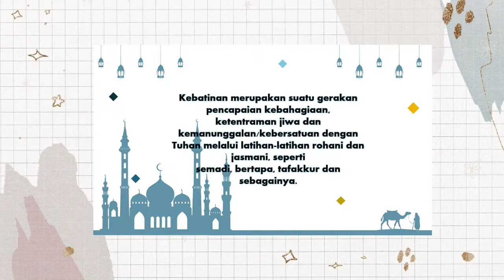Aliran Kepercayaan dan Kebatinan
Nama : Utami Syahdiah
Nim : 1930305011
Prodi : Tasawuf dan Psikoterapi 1

Vidio berisi presntasi mengenai definisi Aliran Kepercayaam dan Kebatinan.